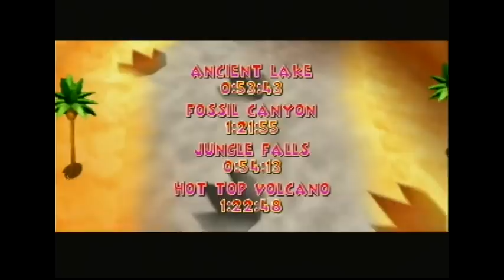Diddy Kong Racing in 4:27.33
This category is called Any% Wrong Warp, which abuses several glitches. There are two other categories set by our community, which you can read about

YSG \FrankerZ/

FAQ

Q: Why did your timer start on power on?
A: Our community has set this standard for RTA (Real Time Attack) Timing.

Q: Why choose Diddy at the beginning?
A:  Fastest to choose, he has no significance.

Q: Why did you choose 2 players?
A: It connects to the wrong warp; allows plane to be used in future funland,
    allowing me to go out of bounds with ease.

Q: Why Hot Top Volcano?
A: Location of the Wrong Warp

Q: What is the Wrong Warp?
A: Please click this and scroll down to the Wrong Warp Explanation

Q: Why is it there?
A: Ask T. Stamper. (joke) We honestly have no idea.

Q: Why is the cut scene so long before the race?
A: 2 Player glitch effect.

Q: How did you go out of bounds in the last race?
A: Boosting in the bottom of the area that you saw and barrel rolling gave me
     enough speed to go under the map.

Q: Why didn't you just cross the finish line 3 times?
A: The track has certain checkpoints you must cross.

Q: Why is the scene different colors at the end?
A: Wrong Warp effect, I assume.

Q: I saw a TAS in 4:09, can you get this?
A: I could, but it's very difficult. I might be able to get
    sub 4:20 with a great final race.

For any other questions you have about DKR, this is a great place to look